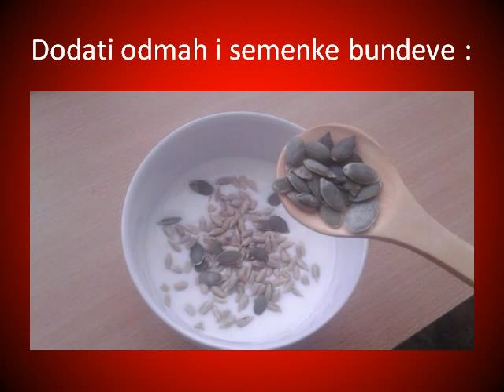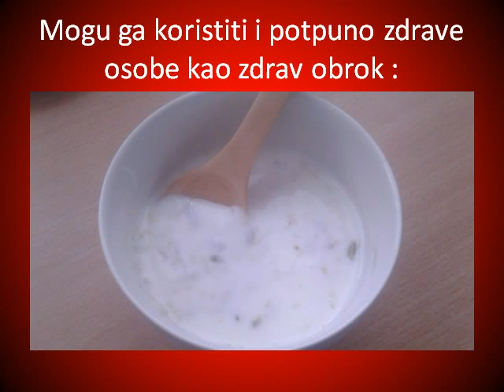Jogurt sa SEMENKAMA : bundeva,suncokret i susam... / yogurt with pumpkin sunflower and sesame